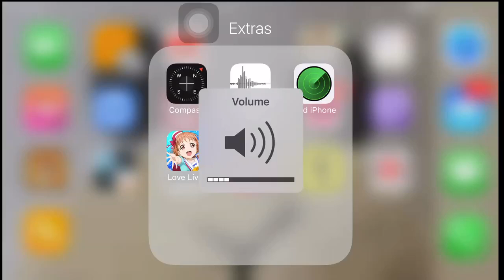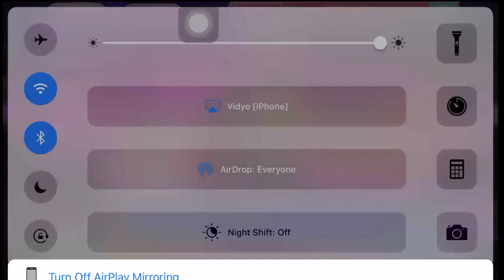love live SIF soldier game how most people attempt